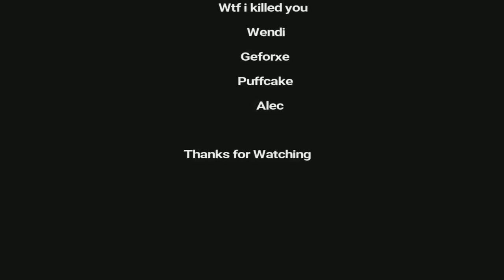retribution let the bodies hit the floor